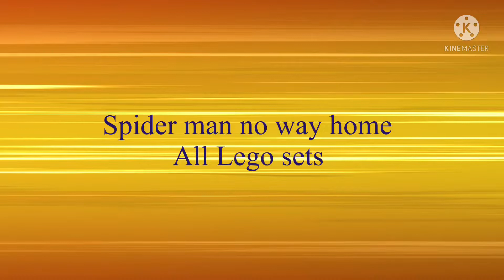Spider man no way home all Lego sets